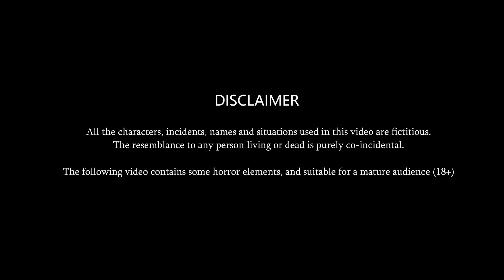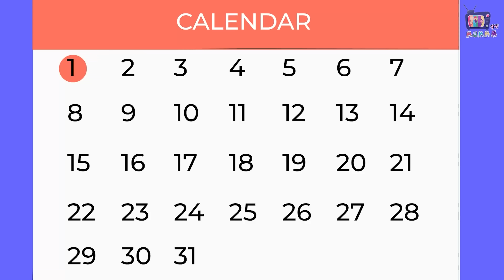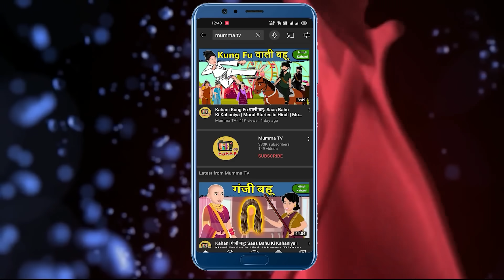Kahani आलू की सब्जी में चिकन : Saas Bahu ki Kahaniya | Stories in Hindi | Moral Stories in Hindi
Welcome to the mummatv hindi moral stories channel. Mumma TV channel and all its videos comply with 'CHILD ONLINE PROTECTION' (COP) and 'YOUTUBE PRIVACY POLICY' and 'GUIDELINES'. The following video is suitable for a mature audience (18+). All the characters, incidents, names, and situations used in this story are fictitious. The resemblance to any person living or dead is purely Co-incidental.

Mummatv creates the hindi animated saas bahu stories with the amazing storylines.We are always thankful to see the love you give us. Please share your feedback in the comment box & please follow "YOUTUBE GUIDELINES" before comment. Thanks for your love and support.